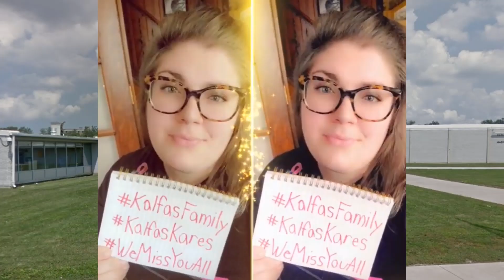Kalfas Elementary 2020 LipDub